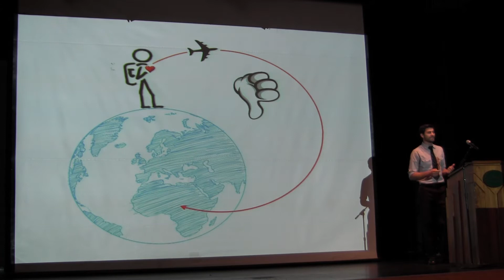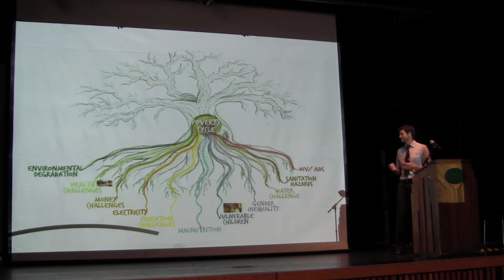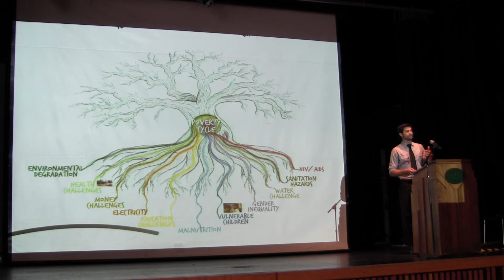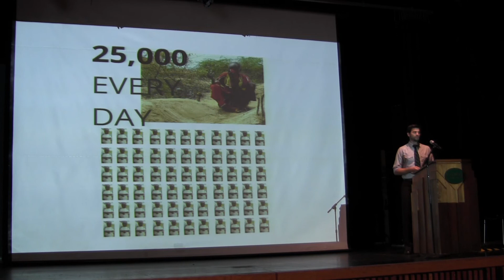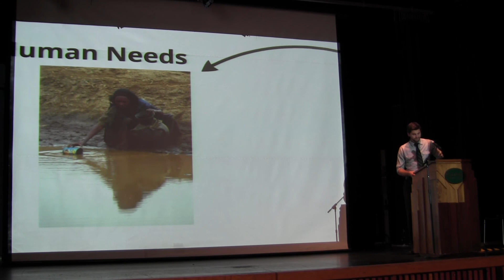EWB West Coast Regional Conference October 20, 2012 Part 5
Presentation from Corey Glazier -- Founder of EndingPovertyTogether.Org & University Without Borders Part 1